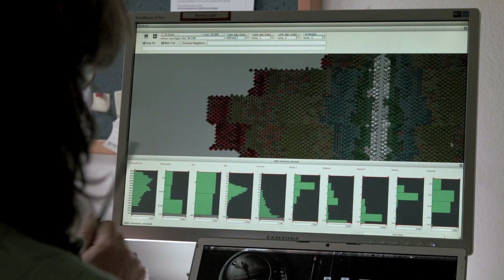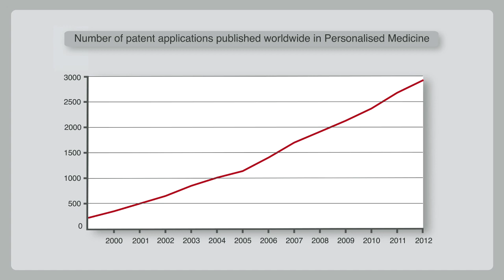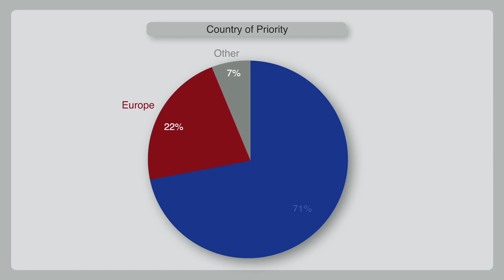Personalised medicine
Personalised Medicine at the Biobank in Graz, Austria

Medical innovation is one of the leading technological fields among past European Inventor Award inventions such as nano-capsules, proton radiation or surgical robots. Within the field, a new trend is emerging: personalised medicine.

Have a look at this video about Europe's largest bio-bank and how we can benefit from personalised medicine.  European Patent Office Europäisches Patentamt L'Office Européen des Brevets